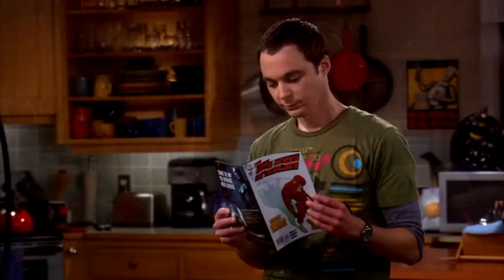Teorie velkého třesku-Sheldnovo zelené místo-Full HD-1080-(Treecool)